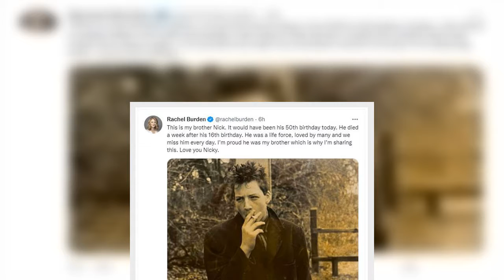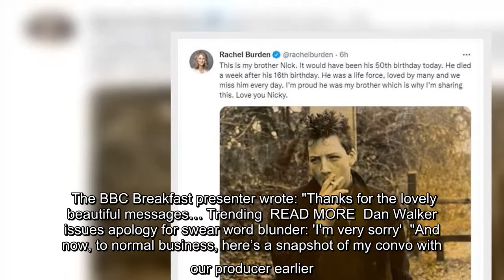BBC Breakfast host Rachel Burden inundated with support following emotional family post